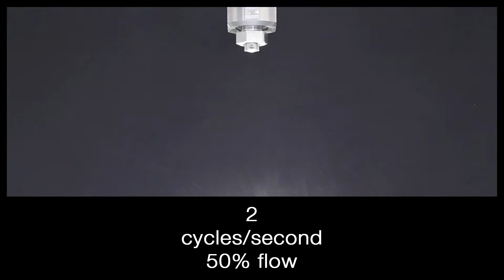New Spray Gun DEMO - Frequency Control for Food Tech, Automotive, and Construction Industries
Nelspray has developed a new spray gun to offer the food, automotive, and panelboard industries superior spraying experiences.

The innovation has seen Nelspray’s world-class engineering and manufacturing talent come together to create the next generation of high frequency spray gun.

Designed for efficiency, accuracy, and end-use flexibility, this spray gun offers precision control and reliable application spray after spray after spray after spray.